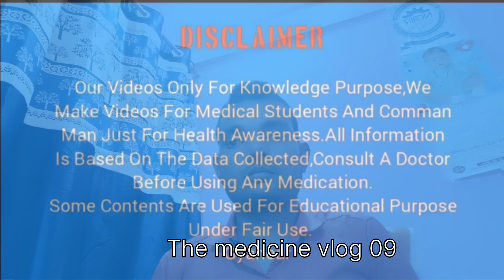Monocef 1g ing Review in hindi/uses/doses/composition and sides effects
dosto is video me ham apko btaye hai ki monocef 1g ing  ka use kin bimari me kiya jata hai
aur kisko Lena chahiye kisko nahi lena chahiye